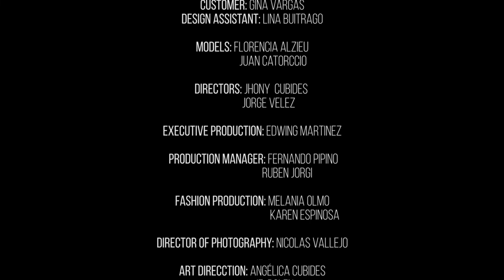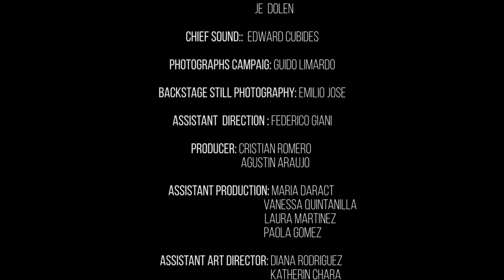Fémmina Alfa Gina Vargas - Fashion Film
Fashion films have been around for a long time, but they're becoming increasingly popular as the industry reinvents itself and bets on this new medium to showcase its collections. It's no wonder that many brands are turning towards fashion film promotions-it allows them an artistic way of showing off their latest designs while also capturing what makes each piece unique in just one short clip!

Fashion Film "Fémmina Alfa
Gina Vargas / Collection AW 16
Buenos Aires, Argentina
2015

Productora asociada Colombia: Rocio Alonso Peña
Dirección : Jhony Cubides // Jorge Velez
Asistente de dirección : Federico Giani
Modelos: Florencia Alzieu y Juan Cartocio
Producción Ejecutiva : Edwing Martinez
Jefe de Producción ; Fernando Pipino // Ruben Jorgi
Productor de Campo: Cristian Romero // Agustin Araujo
Asistente de Producción: Edward Cubides // Maria Daract // Vanessa Quintanilla // Laura Martinez // Paola Gomez
Dirección de Fotografía : Nicolas Vallejo
Gaffer: Leonardo Bonilla
Eléctricos: Ernes Nesta// Eric Fernandez
Cámara/ Steadycam: Juan Diego Puente
Foquistas: Valeria Tochi // Alejandro Avelino
Segundo Cámara: Mauro German Zanier
Fotografía de Campaña: Guido Limardo
Fotografía Fija Backstage: Emilio Jose
Dirección de Arte : Angelica Cubides // Je Dolenz
Asistente de Dirección de Arte : Diana Rodriguez // Katherin Chara
Jefe de Sonido: Edward Cubides
Musicalización: Camilo Rincon
Locución: Laura Cat
Asistente de Sonido: Julian Bonetti
Montaje: Jhony Cubides
Etalonaje: Nicolas Galvis
Producción de Moda: Melania Olmo // Karen Espinosa
Make up y Estilismo : Fabiana Gonzalez // Cecilia Torres
Utileria y equipamiento: Ignacio Sottano // Mariano Gauna
Backstage by Jorge Velez